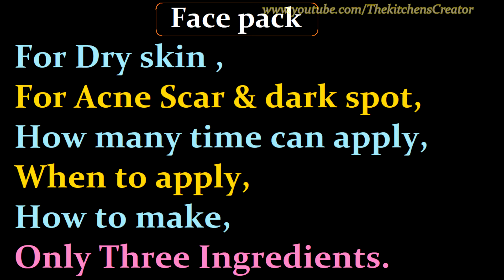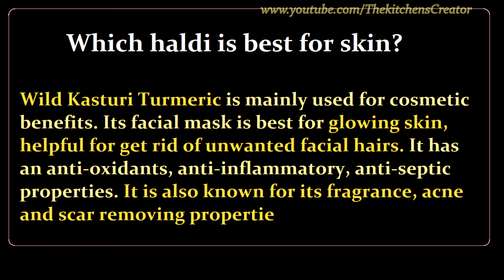3 Ingredients face pack for Acne scar & dark spot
Links-
Organic Rice Flour

Amba/ kasturi haldi

Face Pack Mask

3 Ingredients face pack for Acne scar & dark spot